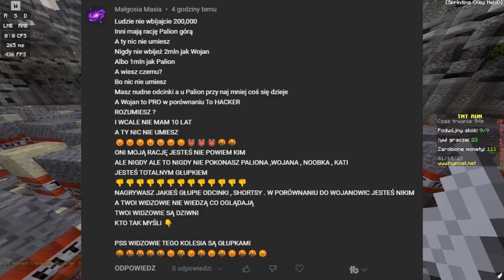WOJAN WYJAŚNIANY PRZEZ 5 MINUT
Wojan wypuścił swoją widownie na mnie. Pytaniem jest czy widzowie Wojana zostawili dobre, czy może złe komentarze pod moimi filmami. Dlatego w tym filmie wyjaśniałem Wojan i jego widzów aby sprawdzić czy Wojan ma fajną widownie.